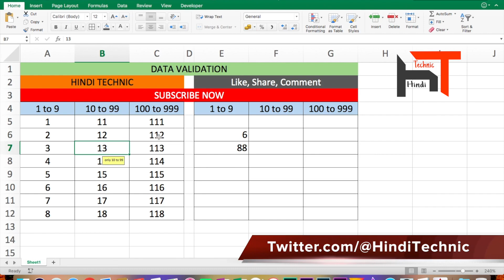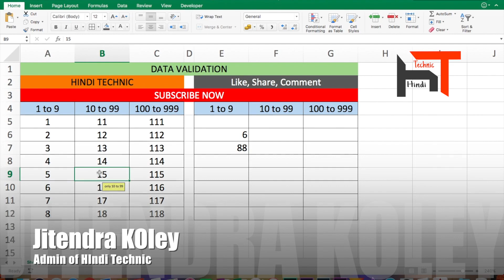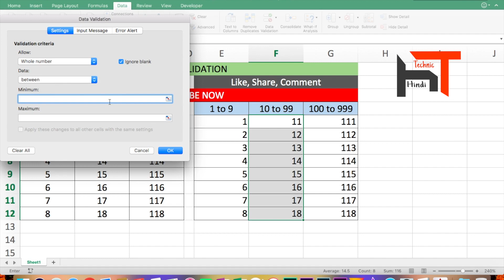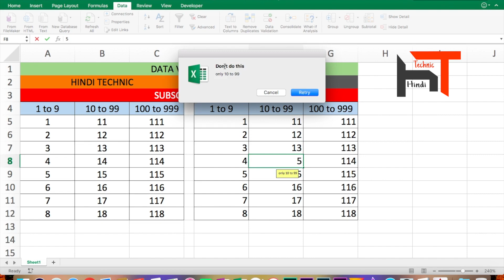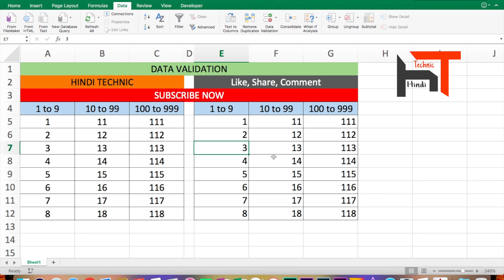Data Validation in Excel tutorial explain in Hindi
In this video show, you about Data Validation in Excel tutorial explain in Hindi best and easy way latest on 2018.

Software link:

Install Flipkart mobile app for best offer in this

My stuff :
RedMI 4A =
Asus zenfone max =
My tripod =
My camera =
My mic =
Mini tripod =
Mobile mount =
Apple Macbook Air 13.3 in.

Other Channel =
Office Pro Hindi

Our goal,
To Reach,
100 Likes,
10 Shares,

If you still have any question then why r u waiting for comment us first. I'll try to solve it as soon as possible.